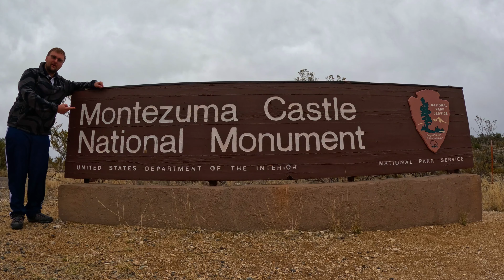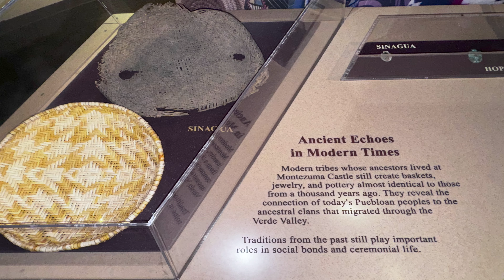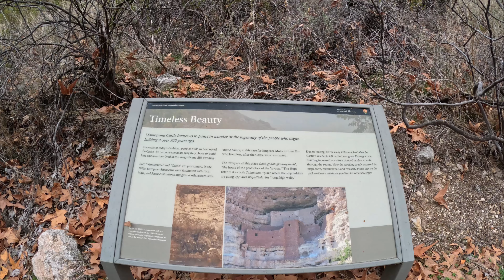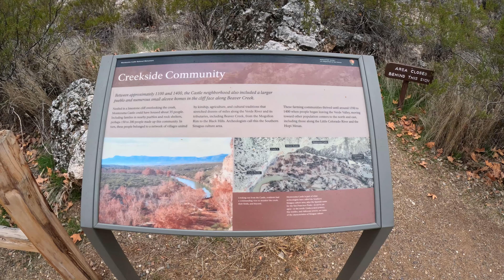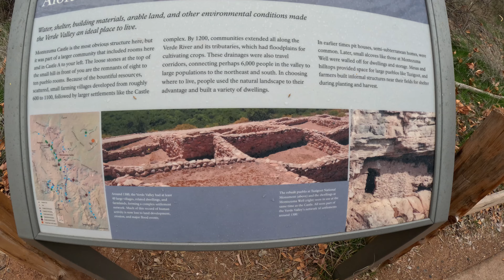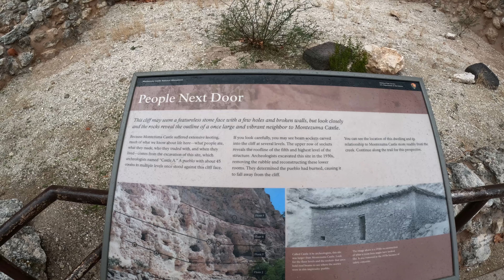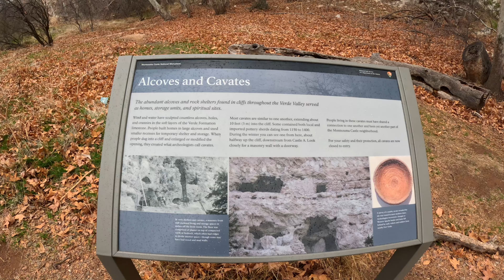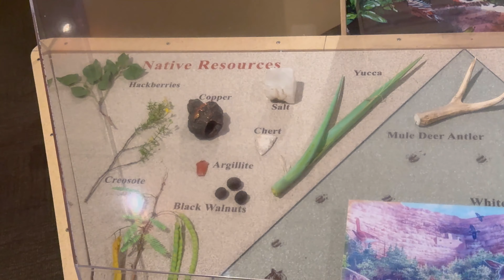Montezuma Castle National Monument - Ancient Cliff Dwelling | Arizona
In this video, we will tour these unique ancient ruins in the heart of Arizona featuring a ⅓ mile out and back paved trail around the cliffside structure with 36 feet of elevation gain. I highly recommend making the stop to this dwelling if you are in the area, it is definitely worth it. There is a $10 entrance fee to enter but luckily we had our America’s Parks Pass. Well-organized exhibits line the inside of the Visitor Center as well as a gift shop offering locally crafted souvenirs.

Approximately 350,000 people a year gaze through the windows of the past during a visit to Montezuma Castle. Even 600 years after their departure, the legacy of the Sinagua people continues to inspire the imaginations of this and future generations.